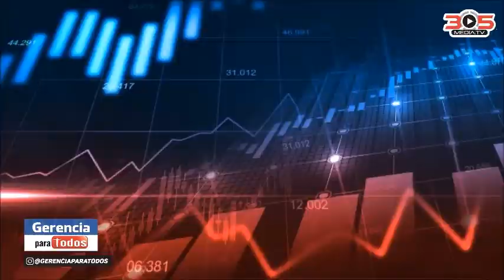VENEZUELAN AMERICAN CHAMBER LESLY SIMON GERENCIAPARATODOS TV RAFAEL NIEVES MANAGEMENTFOREVERYONE